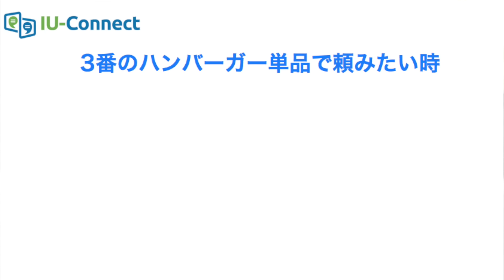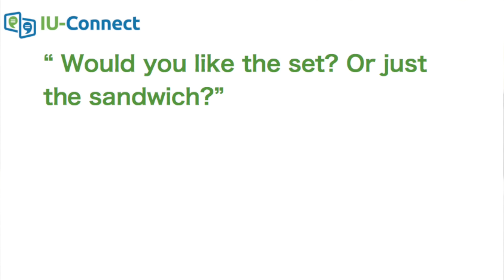【Ask Arthur #9】「単品」って英語で何て言えばいいの？｜ファーストフード店で使える英語 #053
アメリカや英語に関する質問はありませんか？こちらから質問してください↓↓

もともとの質問はこちらです。

日本のファーストフード店で働くとき、またはアメリカのファーストフード店で注文するとき、「単品」での注文って英語で何て言えば良いのでしょうか？今回のAsk Arthurでお答えします。